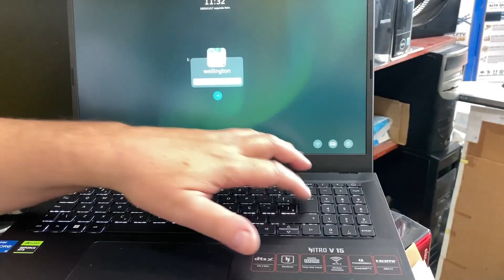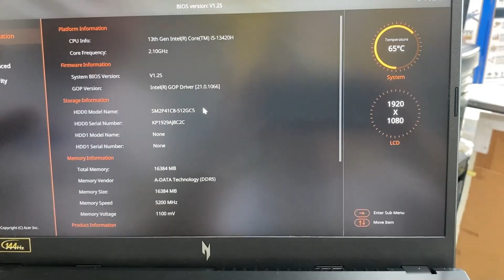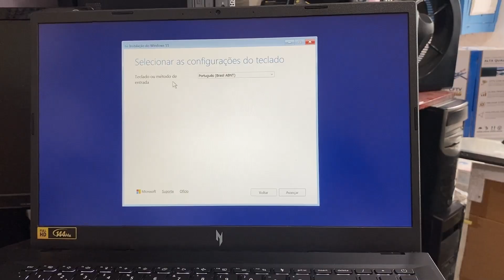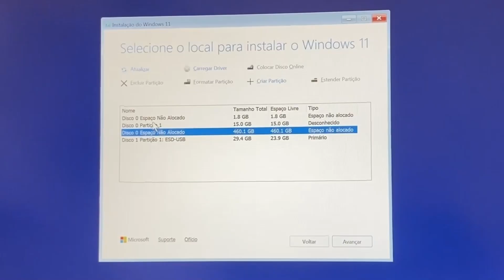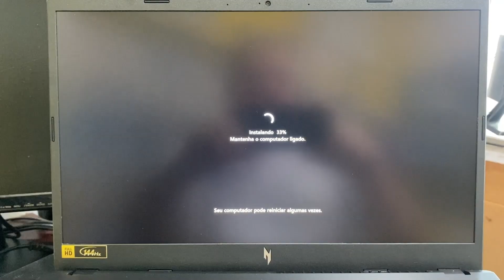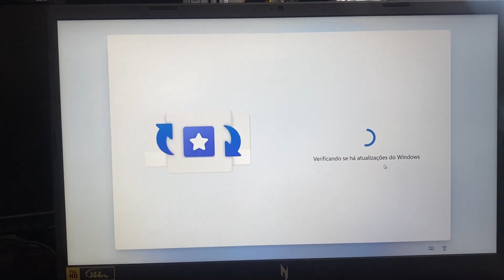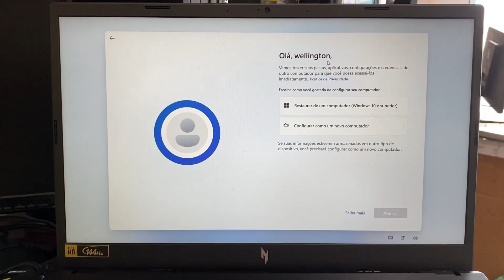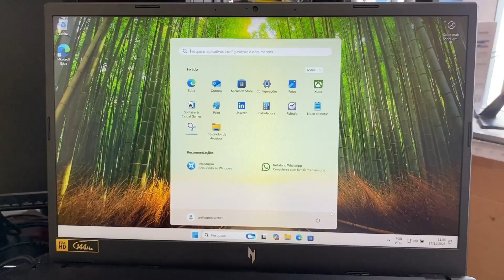Como FORMATAR Acer Nitro V15 - Remover Linux Gutta e Instalar Windows 11, BIOS ATUALIZADO (ANV15)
MERCADO PAGO – PAULO

Como FORMATAR Acer Nitro V15 - Remover Linux Gutta e Instalar Windows 11, BIOS ATUALIZADO ANV15-51

Tecla F2 para acessar o Bios.

Está com dificuldades para formatar o Acer Nitro V15? Quer remover o Linux Gutta e instalar o Windows 11 de forma rápida, fácil e sem erros?
Neste vídeo eu te ensino PASSO A PASSO como apagar totalmente o Linux, configurar o boot, preparar o pen drive com o Windows 11 e fazer a instalação limpa do sistema — tudo explicado de forma simples e direta!

Os modelos Acer Nitro V15 se diferenciam principalmente pelo processador, placa de vídeo e memória RAM. Exemplos de modelos incluem o ANV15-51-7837 (com Intel Core i7 e RTX 3050), o ANV15-51-58AZ (com Intel Core i5 e RTX 3050), o ANV15-51-54DL (com i5-13ª gen e RTX 4050) e o ANV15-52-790M (com i7-13620H e RTX 4060). A tela de 15,6 polegadas com taxa de atualização de 144Hz ou 165Hz é comum na linha, e algumas versões vêm com o sistema operacional Linux pré-instalado.

Você vai aprender:
• Como acessar a BIOS do Acer Nitro V15
• Como desativar o Secure Boot / Fast Boot
• Como remover o Linux Gutta corretamente
• Como configurar o USB Boot para Windows 11
• Como instalar o Windows 11 do zero
• Como ativar drivers, atualizações e desempenho máximo no Acer Nitro V15

formatar Acer Nitro V15,
Acer Nitro V15 remover Linux Gutta,
instalar Windows 11 Acer Nitro V15,
como tirar Linux Gutta,
formatar notebook Acer Nitro,
instalação limpa Windows 11,
tutorial Windows 11 Acer Nitro,
Acer Nitro V15 Windows 11 passo a passo,
como instalar Windows 11 via pen drive,
notebook Acer não reconhece pen drive,
formatar Acer BIOS UEFI,
Acer Nitro V15 Windows 11 setup,
como apagar Linux do PC,
tutorial formatação Acer em 2025,
criar pen drive bootável Windows 11,
Acer Nitro V15 não entra no Windows,